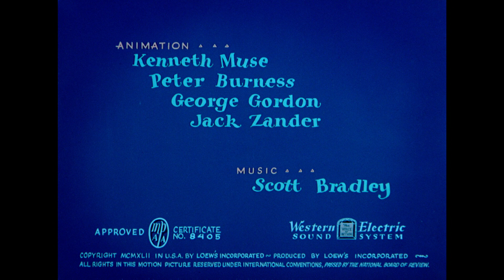Fine Feathered Friend (1942) - possible original opening music theme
Credits for the audio goes to @Nostalgik70 and @LTuney18 . Taken from the Canal+ France recording of "Ca Cartoon".